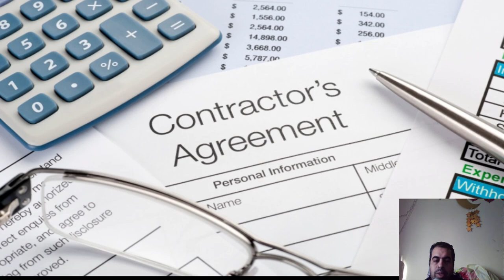BIMarabia 01 09 قضايا العقود الخاصة بالبيم